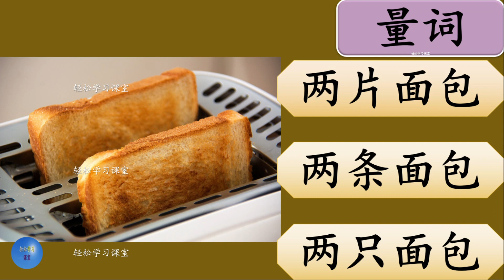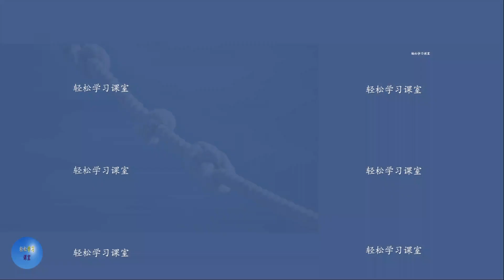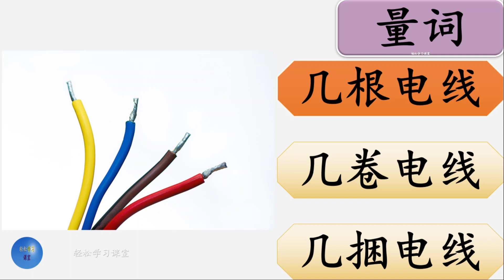量词练习 41 Measure Words Exercise Learn Chinese Measure Words 片pian 条tiao块kuai 捆kun卷juan 根gen 团tuan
Learn Chinese Measure Words, Quantifiers Classifiers
量词 片pian 两片面包
量词 条tiao 一条面包
量词 块kuai 一块面包
量词 捆kun 一捆绳子
量词 卷juan 一卷电线
量词 根gen 几根电线
量词 团tuan 一团毛线